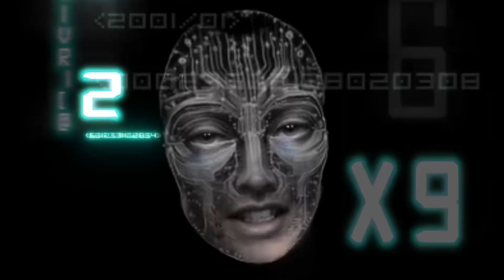AI Niggah Dismost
Off the album Pen Attention ✍🏾🔥🔥🔥🔥 out now